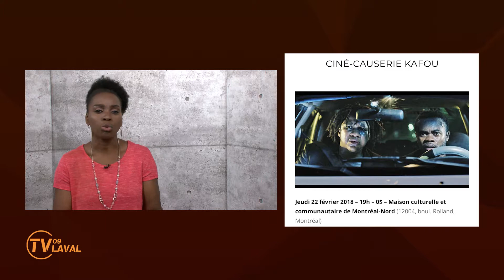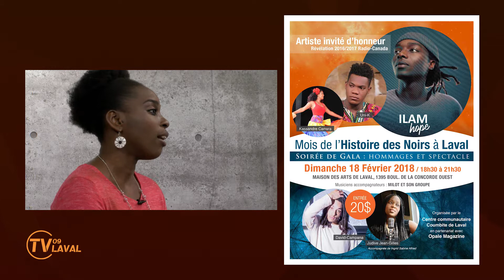On dit quoi? H2018, épisode 4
La chronique Culture - Tendances et Mode de Laval en Mille et Une Cultures par Myriam Matondo